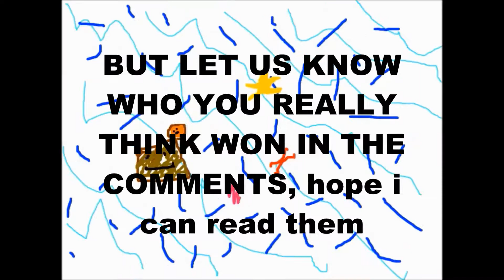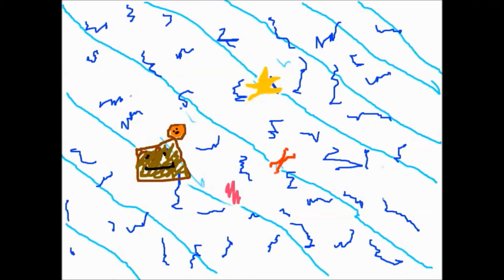crust n challenges finally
we finish off the series with all my saved  challenges and put them all into one big action, hope you enojoy and sub